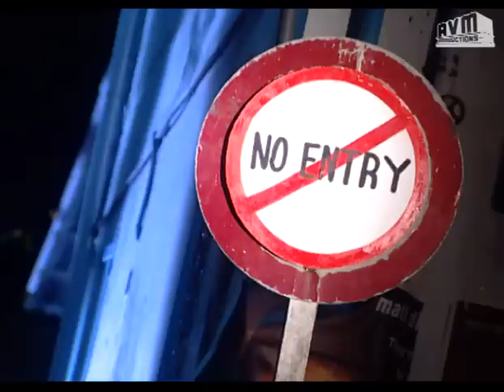Episode 681: Sorgam Tamil TV Serial - AVM Productions